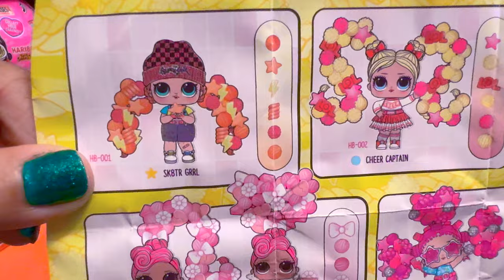LOL Surprise Hairbeads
WHAT: LOL Surprise Hairbeads
WHY: to unbox, ASMR
HOW MUCH: $14.99
WHERE: Target
WHEN: 2024
WHO: TinyTigerrr
Pros:  super fun and can be creative
Con: could get messy